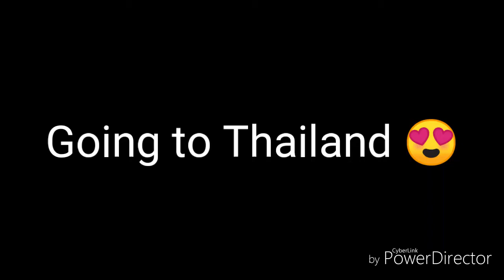Greek-Filipina Age gap | WE'RE GOING TO THAILAND!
WE'RE GOING TO THAILAND! 😜

Hello po,

Welcome to CK CHANNEL!welcome to our life😇. I am Kim from Philippines. We are in AGE GAP RELATIONSHIP. We are so happy to SHARE with you guys the BEAUTY and the MAGIC that LIFE BRINGS 😍

...Nobody could ever pay the happiness that you have😊...-Kimberly 😘